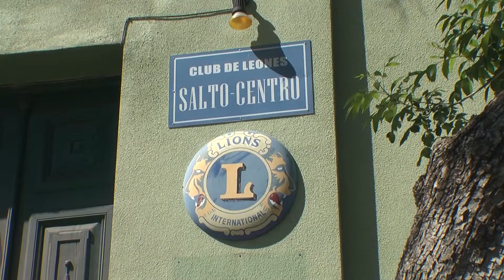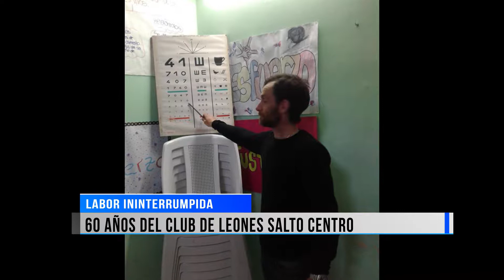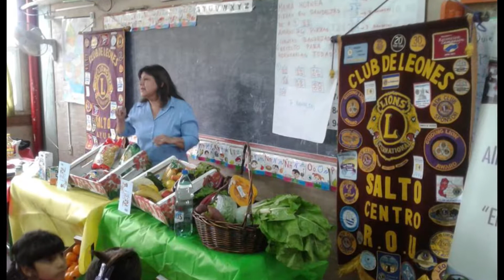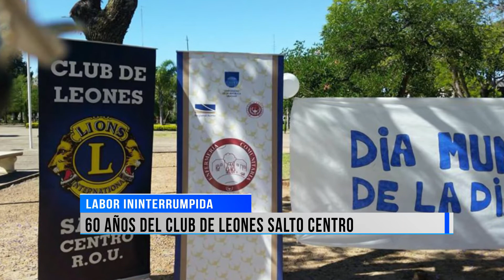El club de Leones Salto Centro cumplió 60 años de labor.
El club de Leones Salto Centro cumplió 60 años de labor ininterrumpida en bien de nuestra comunidad.